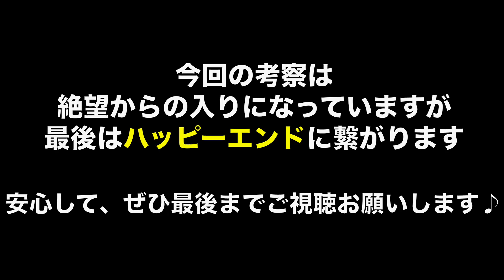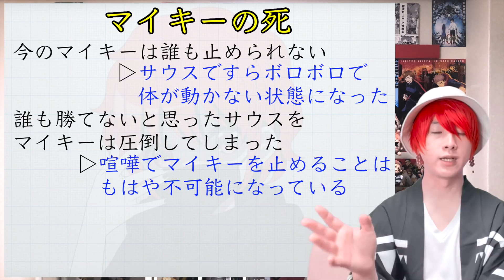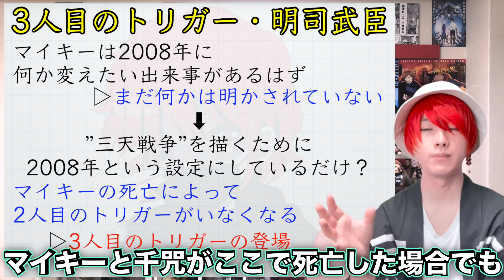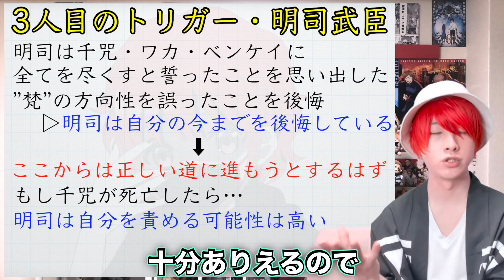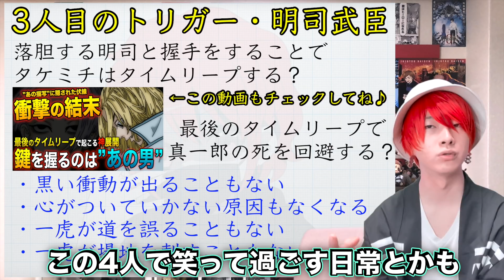【東京卍リベンジャーズ】まさかの”〇〇の死”がマイキーの”闇堕ち”を救う！ドラケンやエマ、場地圭介の復活！【考察】※最新232話ネタバレ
動画内で紹介した動画↓
【東京卍リベンジャーズ】”黒い衝動”を止める鍵は〇〇だった！マイキーを”闇堕ち”から救うのは”あの男”だった！【232話考察】※最新231話ネタバレ